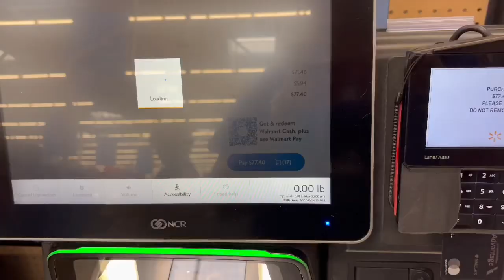COOK DINNER WITH ME| lets make Beef and Broccoli for dinner 🍽️ (prep + clean)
I swear I go to Walmart like every DAY it seems like lol

In this vlog enjoy me cooking dinner for my family of 3 🤍

My channel is slowly growing at the right speed!

* Digital Battery charger
* Rotating tripod
* Universal Microphone
* USB Card Reader
* Shoe Adapter for camera microphone

• FREE •
iMovie
CapCut

Goal. 1K ⁉️